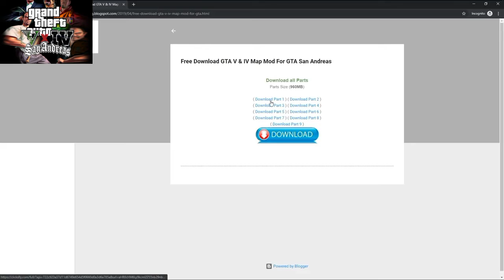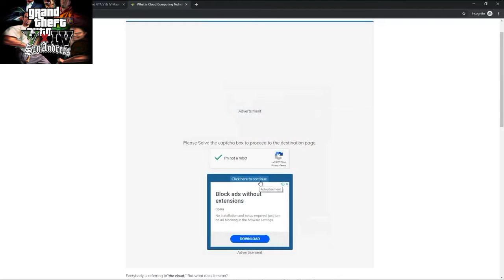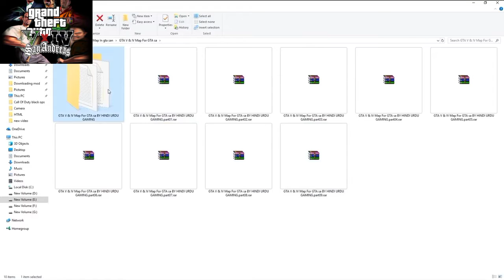How to install GTA V Map in GTA 5 And GTA 4 Map GTA San Andreas PC Modu(720P_HD)